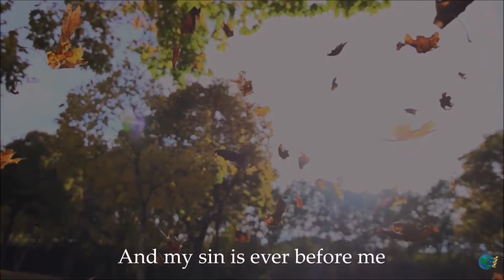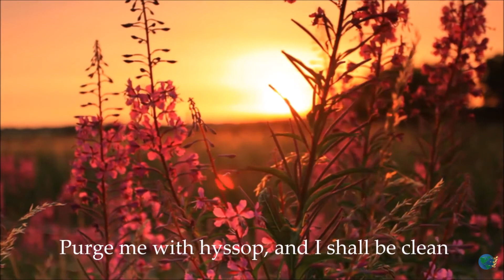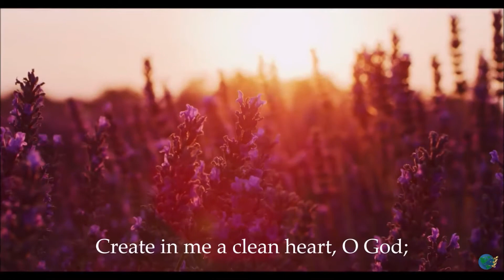*Creat in me a clean heart. By vocalist /songwriter Maria Dias produced by Saved To Serve*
Creat in me a clean heart.
May this be our song of meditation today.

Have mercy upon me, O God, according to thy lovingkindness: according unto the multitude of thy tender mercies blot out my transgressions. [2] Wash me throughly from mine iniquity, and cleanse me from my sin. [3] For I acknowledge my transgressions: and my sin is ever before me. [4] Against thee, thee only, have I sinned, and done this evil in thy sight: that thou mightest be justified when thou speakest, and be clear when thou judgest. [7] Purge me with hyssop, and I shall be clean: wash me, and I shall be whiter than snow. [10] Create in me a clean heart, O God; and renew a right spirit within me. Psalm 51:1-4,7,10 KJVS